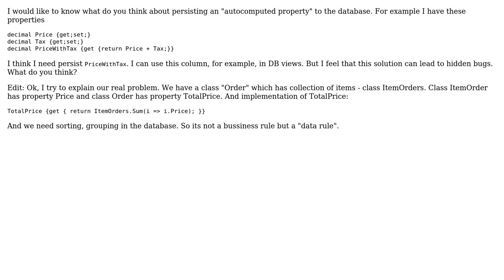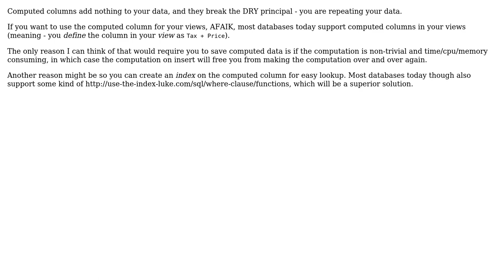Software Engineering: Is it right to persist a computed property to the DB? (2 Solutions!!)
Software Engineering: Is it right to persist a computed property to the DB?

With thanks & praise to God, and with thanks to the many people who have made this project possible! | Content (except music & images) licensed under CC BY-SA | Music | Images & others | With thanks to user Uri Agassi user Marek user Arseni Mourzenko and the Stack Exchange Network Trademarks are property of their respective owners. You are responsible for your own actions.